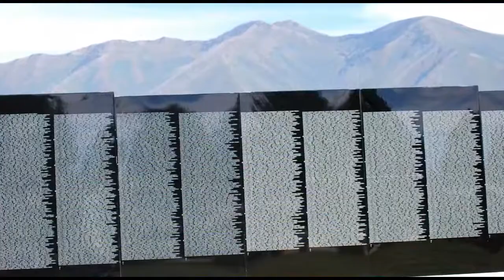Vietnam War Memorial Moving Wall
We took our kids to see the Vietnam War Memorial Moving Wall at the Spanish Fork City Cemetery, Spanish Fork, Utah on Sunday September 12, 2010.